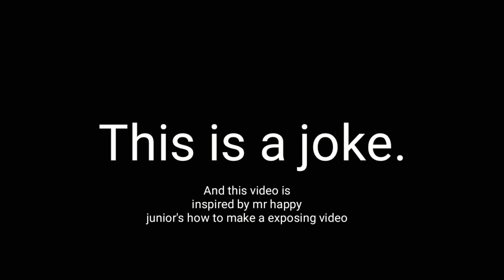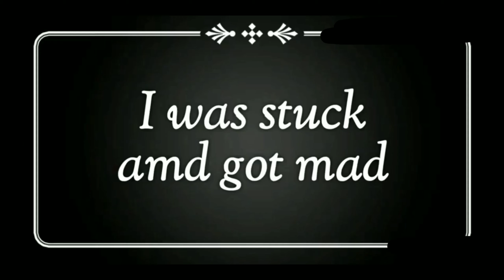Exposing fisherking proYT